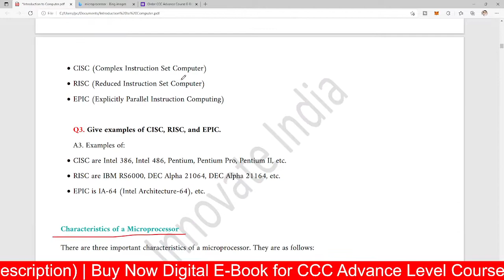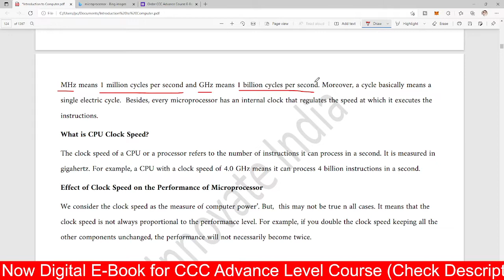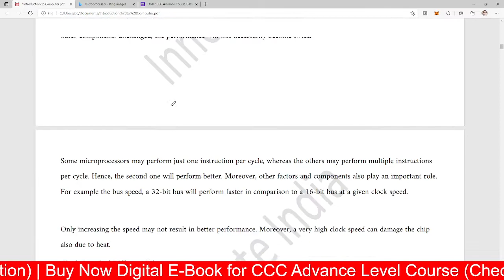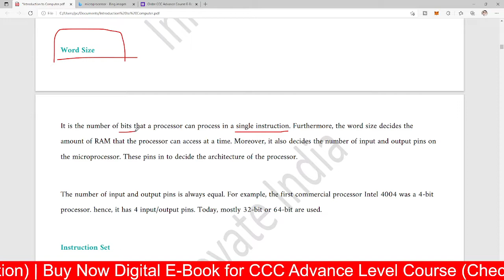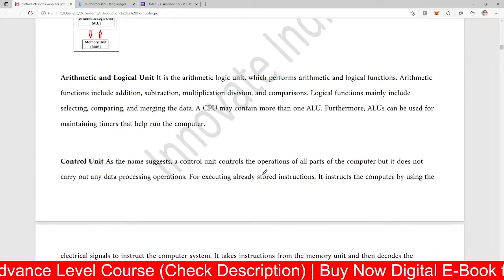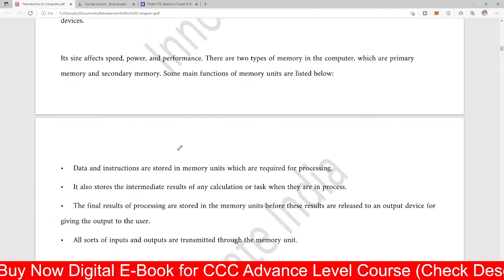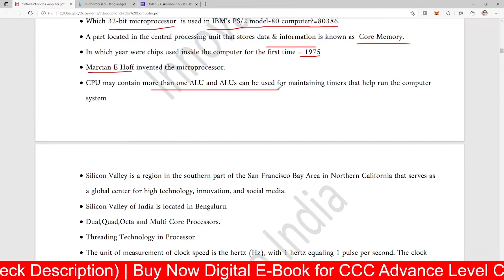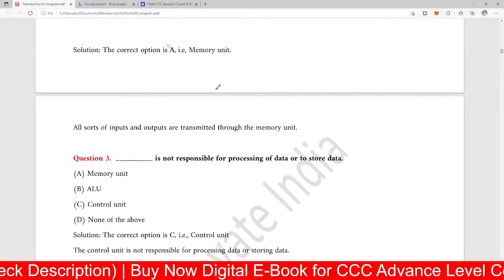Characterstics of Microprocessor | Clock Speed | Word Size | Instruction Set | Episode10